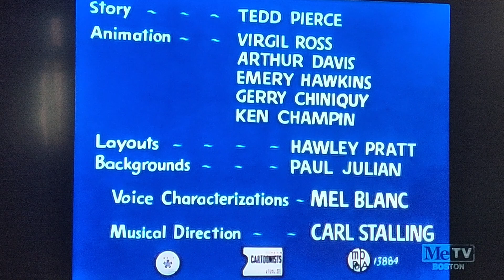Canary Row (1950) Opening On Toon In With Me On MeTV